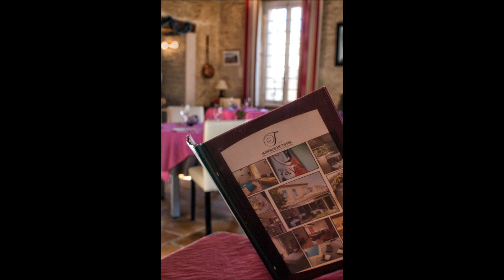Auberge de Tavel